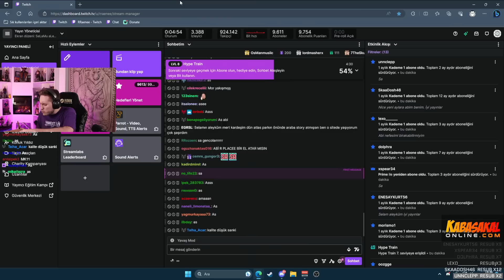RRaenee Tropik Meyveleri Deniyor!!